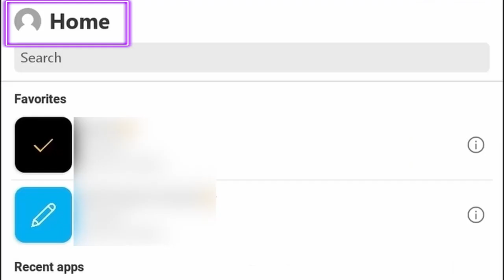This app isnt opening correctly | PowerApps | FIX TUTORIAL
This app isnt opening correctly in PowerApps can be a tricky error to resolve. In this short video I hope this solution worked for you as well.

Also works for app not updating. I use my own app versioning, so i can immediately see whether the app has updated. From publish to the update notification is about 3 minutes (dependent on internet connection speeds)

Take care.